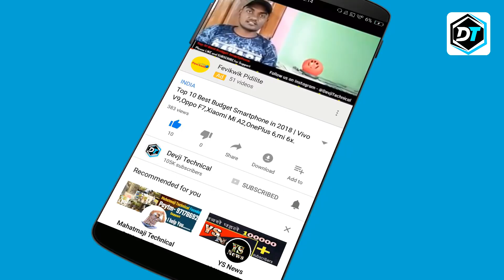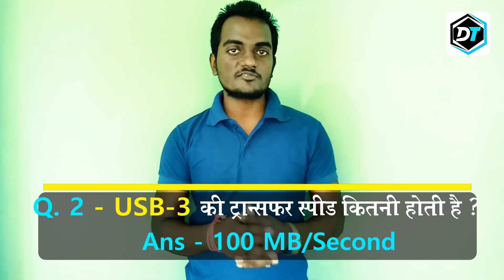Pen drive खरीदने से पहले 5 बाते जरुर जाने | Achhi pendrive kaise kharide | Tips for buying pendrive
Best Advice for buying a good quality pendrive in hindi 2020 in Hindi
Agar aap bhi Achhi Pendrive kharidna chahte hai to is video ko jarur dekhiye is video me mai apko 5 tarika bataunga achhi pendrive kharidne ke ...

Buy Online :-
SanDisk Ultra Type C 64 GB
SanDisk Ultra 128 GB

Dosto aap ne bhi data transfer ke liye pendrive jarur kharide honge lekin agar aap nyi pendrive kharidna chahte hai to apko pendrive ke bare me puri jankari honi chahiye jo ki aaj mai aap bataunga ...

Tips 1 -- Pendrive hamesha apne avashyakta ke anusar hi kharidna chahiye

Tips 2 -- Pendrive ki size hamesha chhoti hi lena chahiye

Tips 3 -- Pendrive hamesha USB 3 I mean New generation ki hi leni chahiye isse apka data bahut teji se transfer hoga.

Tips 4 -- Pendrive hamesha branded company ka hi lena chahiye jaise ki kuchh branded company ka naam hai Sandisk. Sony, Lexor, Tango, Samsung.

Tips 5 -- Pendrive apne budgets ko dekhte huye kharidna chahiye.

New Channel -  @technogurudev

50 MM LENS
24 MM LENS